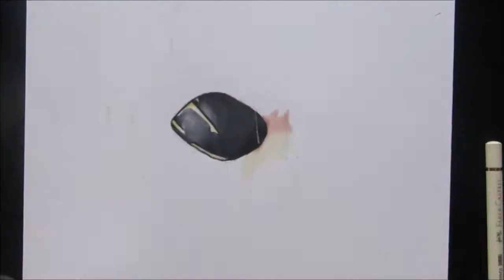Drawing Thor - Avengers InfinityWar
I am back with another thor drawing, honestly hes one of the best characters to draw for some reason. but hey im still alive, its been like 6 months! yay vvvvvvvvvvvvvvvvvvvvvvvvvvvvvvvvvvvvvvvvvvvvvvvvvvvvvvvvvvvvv
Google+ :
Whatshouldidrawtoday or W_S_I_D_T
WSDIT or WHATSHOULDIDRAWTODAY